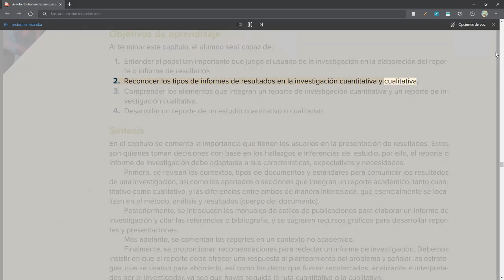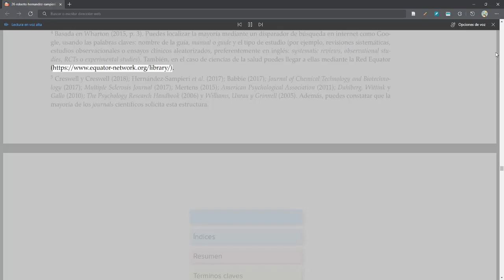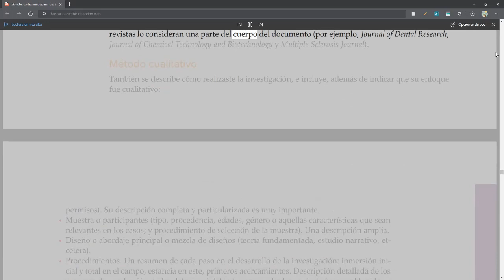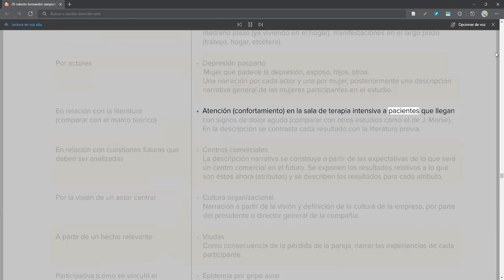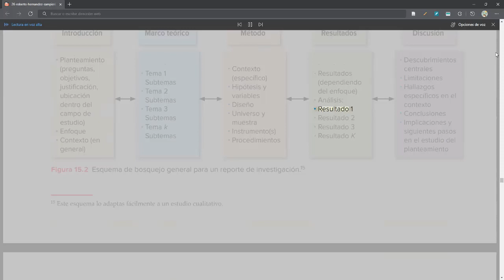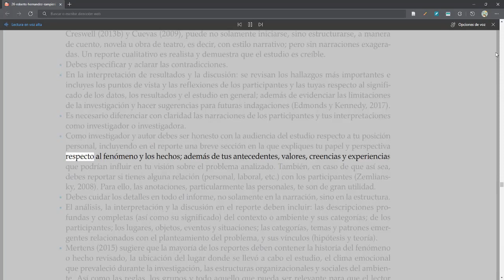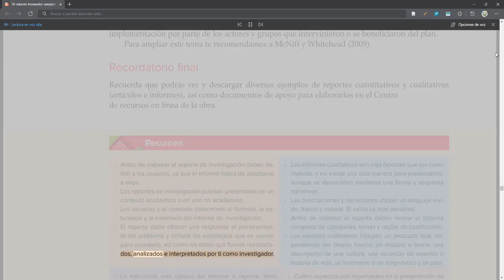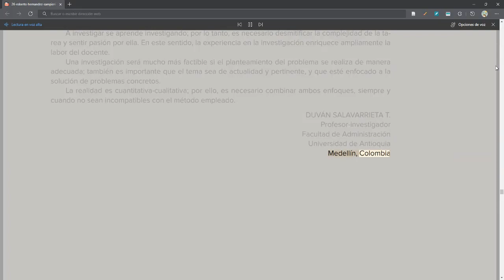Metodología de la Investigación - Cap 15. Elaboración del Reporte de Resultados del Proceso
METODOLOGÍA DE LA INVESTIGACIÓN: LAS RUTAS CUANTITATIVA, CUALITATIVA Y MIXTA
Autor: Roberto Hernández Sampieri
Parte 03
Capítulo 15. Elaboración del Reporte de Resultados del Proceso Cuantitativo y del Proceso Cualitativo
Edición 2018